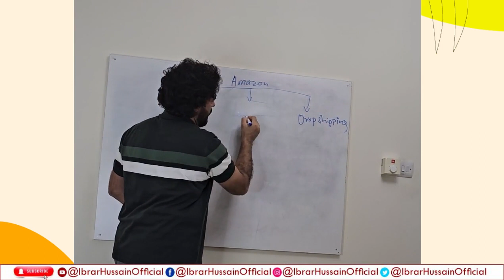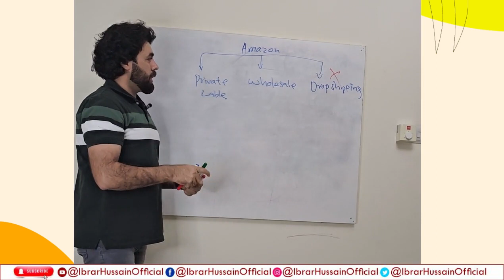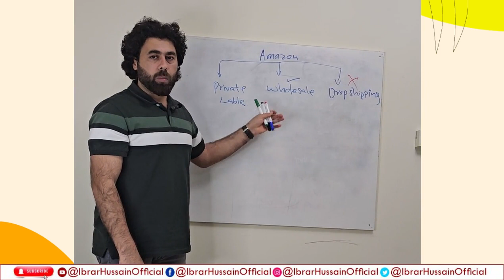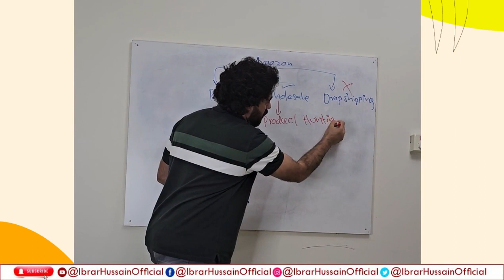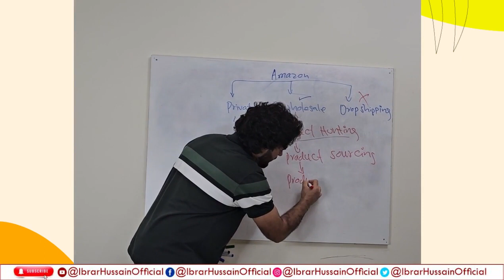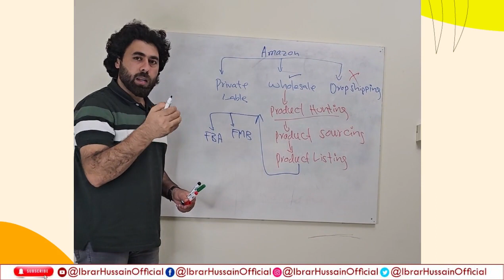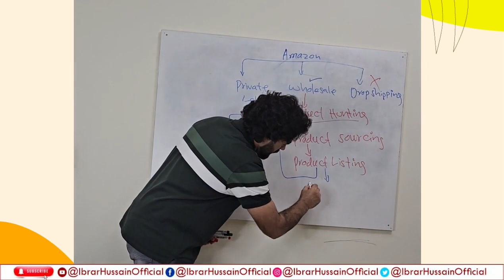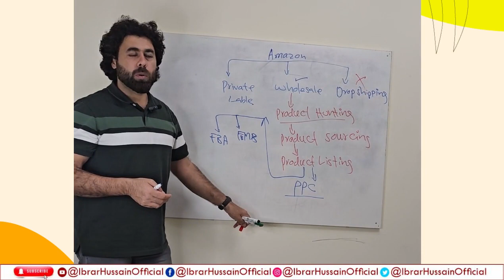Free Amazon course in Pashto | Complete FBA Course | Ibrar Hussain Official